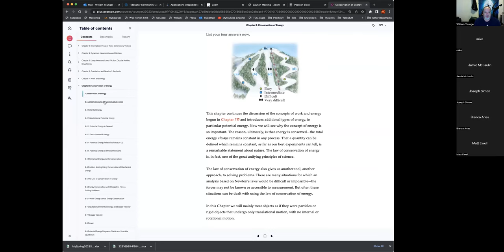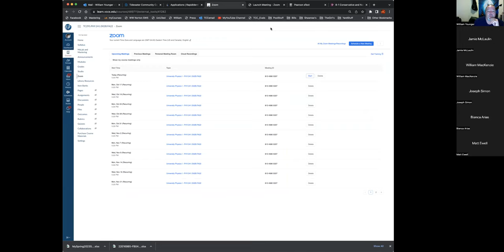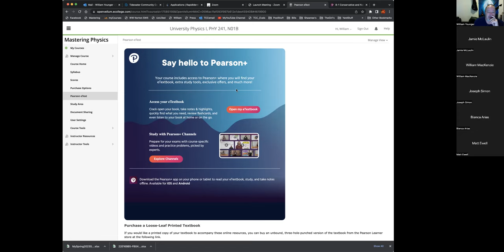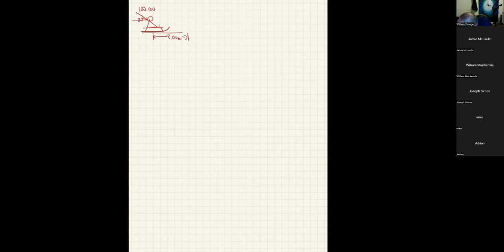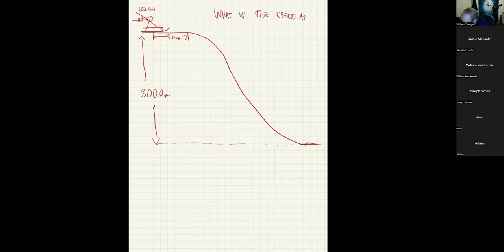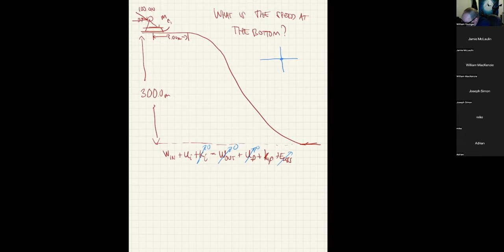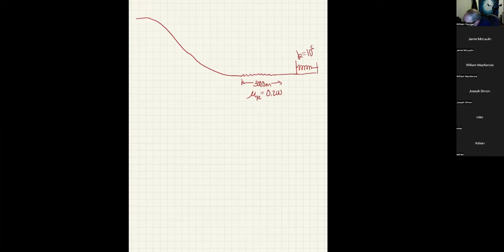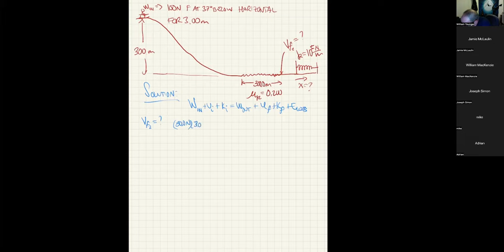Conservation of Energy (for both conservative and non-conservative forces)